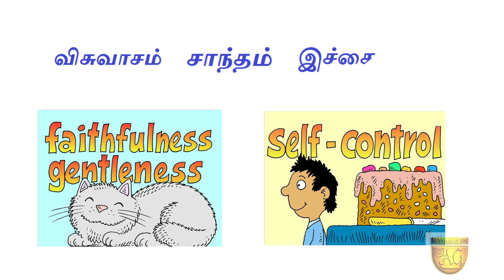ஆவியின் கனிகள் | பரிசுத்த ஆவியின் ஒன்பது கனிகள் தமிழில் | Bible Stories for KIDS | NLAG Nellai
Presented by
New Life AG Church (NLAG), Nellai, Tamilnadu, India
Pr.Prem Immanuel and Sis.Kavitha Prem